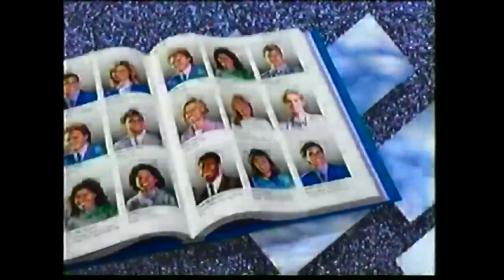The U S Armed Forces Ad